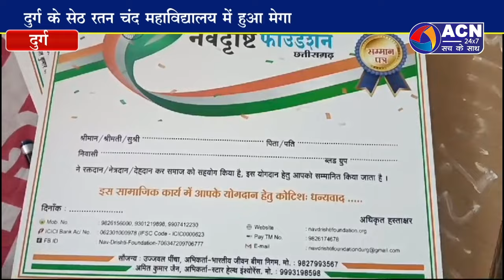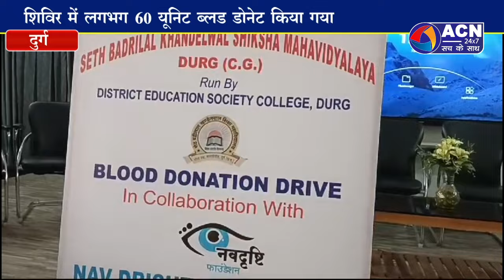सेठ रच कला एवं वाणिज्य महाविद्यालय में हुआ रक्तदान शिविर का आयोजन